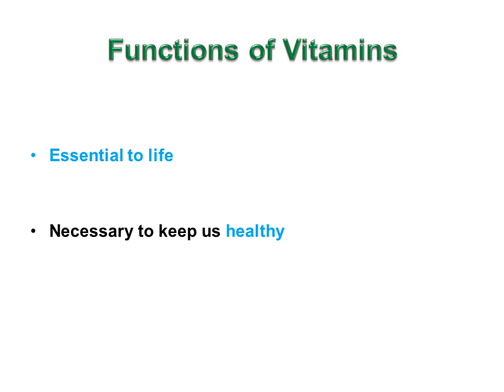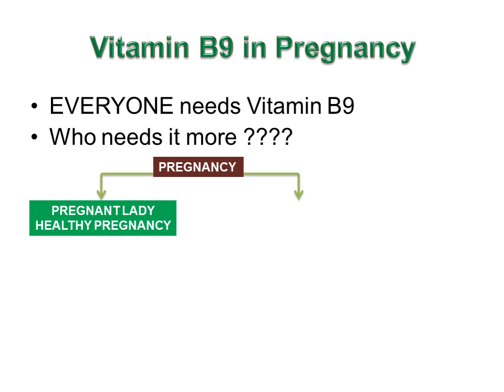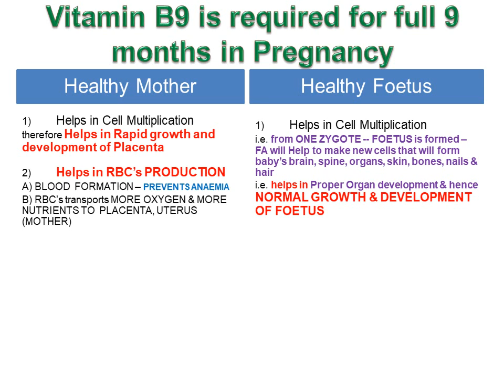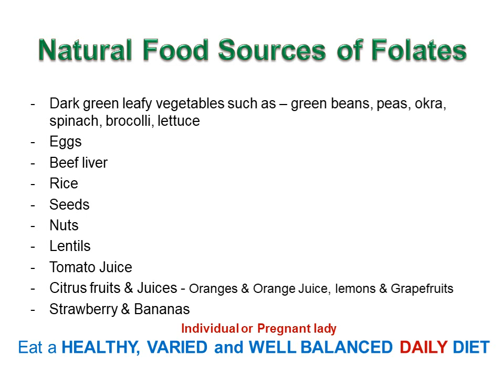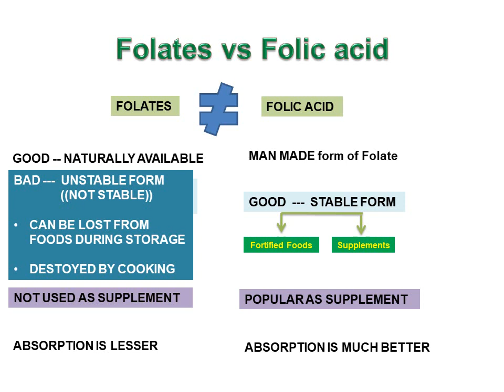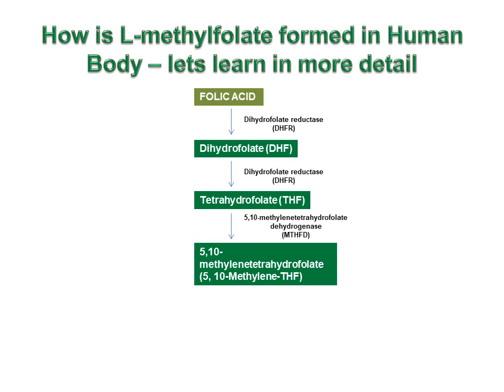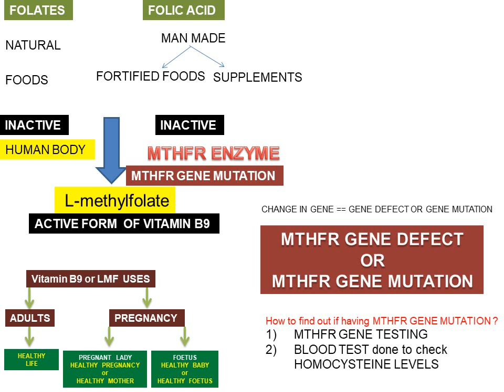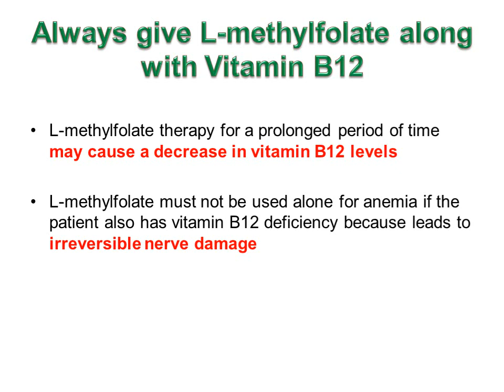Vitamin B9 28Dec22 8Jan23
Vitamin B9
Common Name is Vitamin B9 & Scientific Name is Folate or Folic acid
• Functions of Vitamins

• 13 Vitamins – Fat soluble Vitamins & Water Soluble Vitamins

• Discovery of Folate: Folate was discovered between 1931 and 1943. In 1931 Lucy Wills first observed the health benefits of Vitamin B9 while doing research on ANAEMIA in Pregnant textile workers in Mumbai India. Vitamin B9 was first isolated from spinach in 1941. Synthesized in pure crystalline form by Bob Stokstad in 1943

• Vitamin B9 is an essential micronutrient

• Vitamin B9 is not produced by Humans but produced by Intestinal bacteria

• Causes of Folate Deficiency
1) ONE OF THE MOST IMP REASON FOR FOLATE DEFICIENCY IS PREGNANCY. Pregnancy greatly increases the need for Vitamin B9
2) Another reason for less intake of Food or Nutrients during Pregnancy is NVP

• Properties of Folic acid:
a) Water soluble vitamin. Water soluble vitamins --- dissolves in water and is absorbed and delivered to the body’s tissues for immediate use
b) Utilized by body
c) Stored for 4 months but in very small amounts
d) About half is stored in the liver and the remaining in blood and body tissues
e) Excess is excreted out of body in the urine
f) Unusual to get toxicity
• Everyone needs Vitamin B9 Everyday
• ALL PREGNANT WOMEN need Vitamin B9 EVERYDAY for FULL 9 MONTHS for Healthy pregnancy & Healthy foetus
• During Pregnancy, Vitamin B9 is MOST IMPORTANT VITAMIN
1) ONE MONTH PRIOR TO CONCEPTION Or TRYING TO CONCEIVE Or INTENDING TO BECOME PREGNANT
2) Throughout PREGNANCY
3) During POST PARTUM Period
• Vitamin B9 important for women intending to become pregnant
• Vitamin B9 important to be taken Before & during early Pregnancy as it prevents NEURAL TUBE DEFECTS
• Vitamin B9 is required for full 9 months in Pregnancy
• Vitamin B9 is important post-partum

• Human body cannot make & cannot store therefore Necessary to get Vitamin B9 DAILY through Foods or Fortified Foods (Enriched Foods) or Supplements
1A) Folates is got From Foods -- found in dark green leafy vegetables 1B) What are the Natural Food Sources of Folates
2) Folic acid is from MAN MADE form either through Fortified Foods as in Bread, Biscuits or Flour (Atta)
3) Folic acid is got from Supplements as in Vitamin Supplements

• Are Folates & Folic acid the same?  What’s the difference between the two

• Inactive Folates & Inactive Folic acid are converted in Human body by MTHFR enzyme to L-methylfolate the active form of Vitamin B9

• Different names of L-methylfolate

• Why is L-methylfolate IMP? Or L-methylfolate gives benefits to whom? L-methylfolate is important for giving healthy life to Adults & in pregnancy is important both for healthy mother & healthy foetus. Foetus is unborn baby in mother’s womb.

• Difference between Folates, Folic acid & L-methylfolate

• Sources of Folates, Folic acid & L-methylfolate
• How is L-methylfolate formed in Human Body from folic acid --- REQUIRES 4 CONVERSION STEPS

• How is L-methylfolate formed in Human Body from Folate – REQUIRES 3 CONVERSION STEPS

• L-methylfolate if taken as Calcium salt of L-methylfolate as in Supplements – REQUIRES NO CONVERSION STEP

• L-methylfolate is Superior to Folic acid

• MTHFR

• MTHFR GENE DEFECT OR MTHFR GENE MUTATION

• How to find out if having MTHFR GENE MUTATION ?

• If a person is having MTHFR gene mutation then what is the solution --- GIVE L-methylfolate

• Additional point – In PEOPLE having MTHFR GENE MUTATION

• Always give L-methylfolate along with Vitamin B12